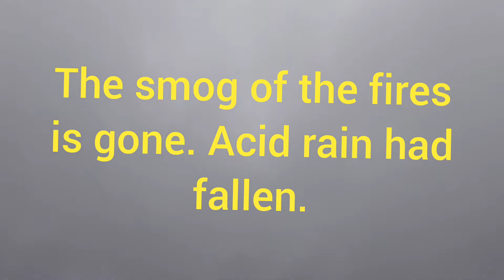Смог отступил. Прошел кислотный дождь.The smog receded. There was acid rain.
Ветер поменял направление с Восточного на Северный. Смог отступил, дышать стало легче. Но из -за смога выпал кислотный дождь. Следы ожогов на цветах от кислотного дождя.  The wind changed direction from East to North. The smog had receded, and it was easier to breathe. But because of the smog, acid rain fell. Traces of acid rain burns on flowers.